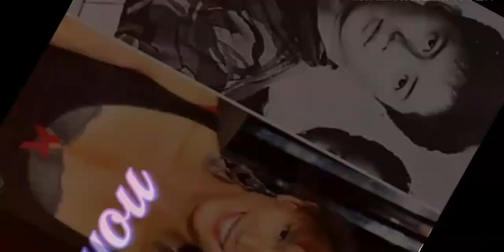//Celebrity// transformation face app 👩‍💼Girl to Boy 👨‍💼Boy to Girl👩‍💼(Norday vlogs 2020)